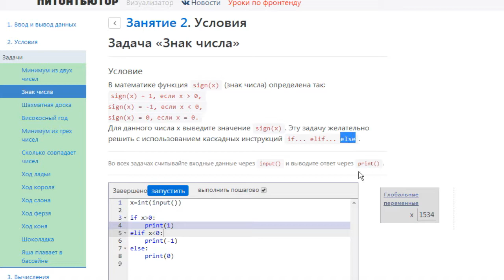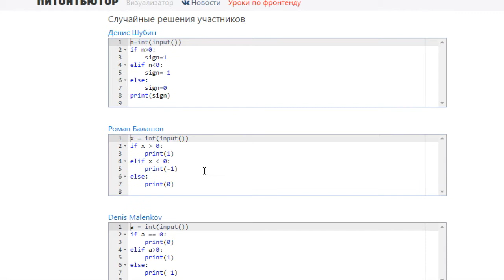ПИТОНТЬЮТОР Занятие 2 Условия Задача Знак числа